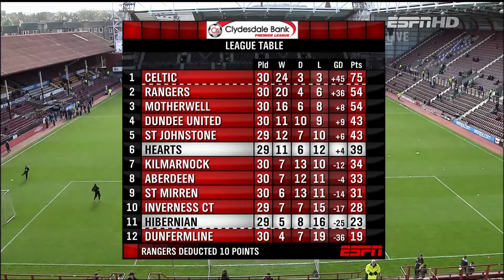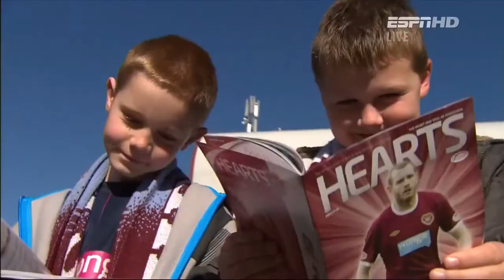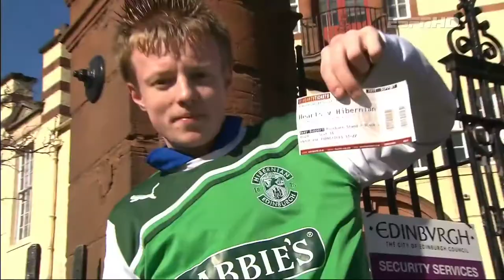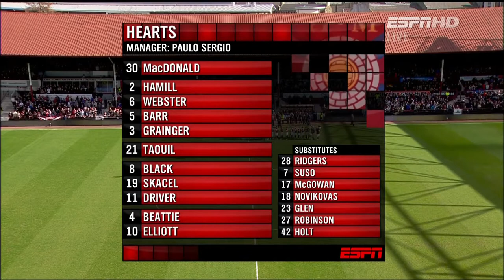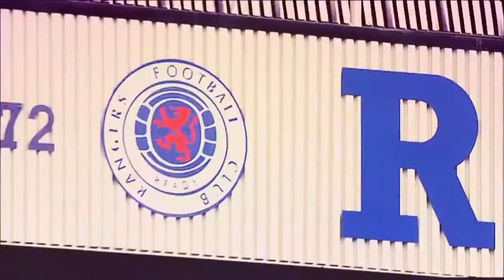Hearts 2 v 0 Hibs - 18/03/12